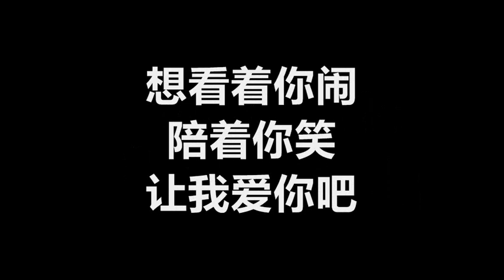何润东 - 《真心话》 [歌词]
何润东
《真心话》
作词：姚若龙
作曲：潘协庆

（电影【真心话】同名主题曲，由何润东、范文芳主演）

早晨醒来　身上沾了颜料
而画笔还握得　很紧很牢
阳光中　你仍静静悄悄
在画板上　看着我微笑

几乎每天梦到　散着步和你聊
有一种　幸福和美好
我感觉得到　却捕捉不到
有时候　让情绪很糟

感动　明明塞满胸口　却说不明白
我爱得多么澎湃　只愿你能看得出来

喜欢你　想爱你　想说真心话
我只有深情　但请你收下
我只有痴狂　却不懂得方法
把我心里想的　怀里有的　清楚让你看吧

路也许还长　但爱已出发
我也许太傻　却一点也不假
会永远体贴　永远守约　你肯让我爱(你)吗
(想看着你闹　陪着你笑　让我爱你吧)